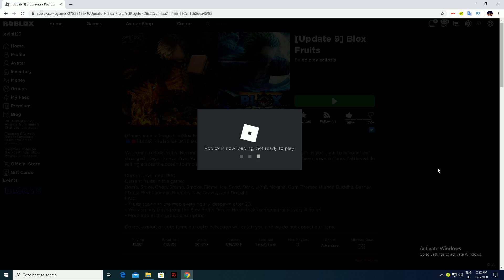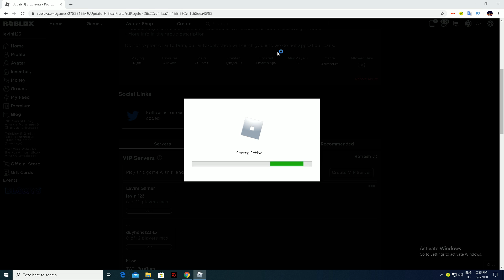Roblox - Tính Review kiếm Brook vô tình gặp Sever toàn 10M bounty | Blox Fruits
Có gì sai sót các bạn cứ bình luận bên dưới nhé
Mình sẽ đọc hết cmt của các bạn
Link Game ;